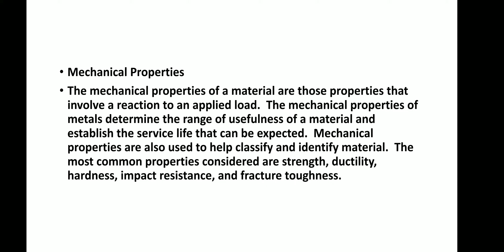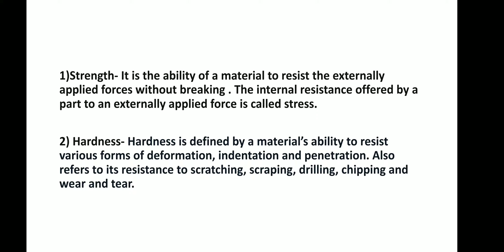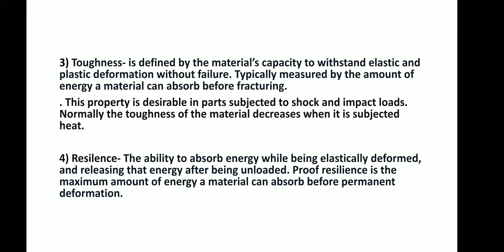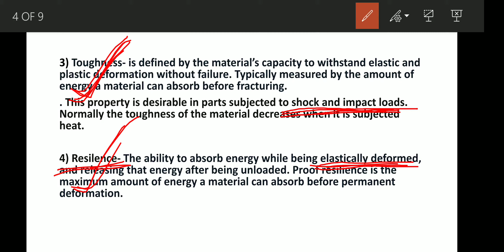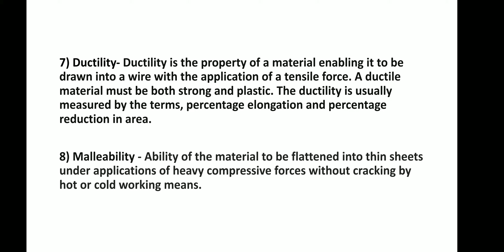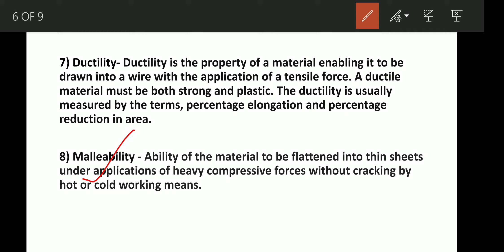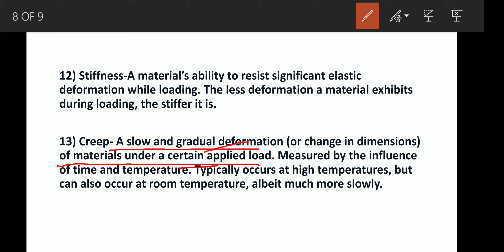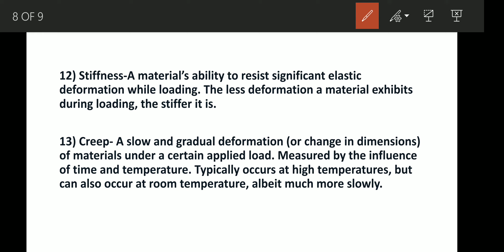Mechanical properties of materials